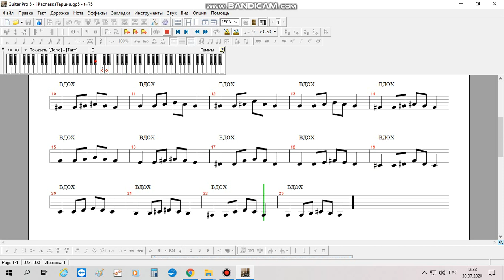Урок вокала, визуальная распевка. Терции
Запись на уроки вокала к Анне или Антону @ABogatyrevaVocal в телеграмме или в вотсапе по номеру 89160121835 (онлайн или очно в Москве)